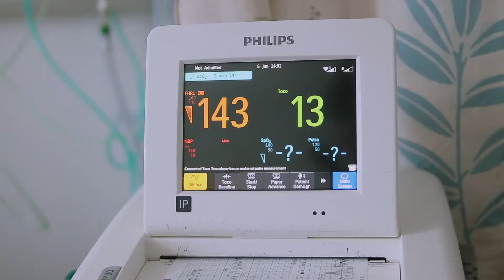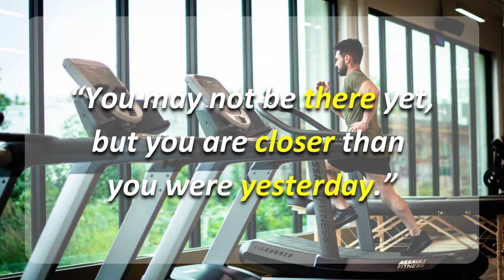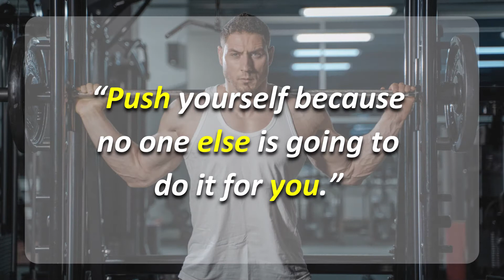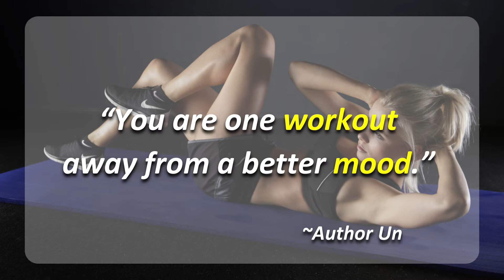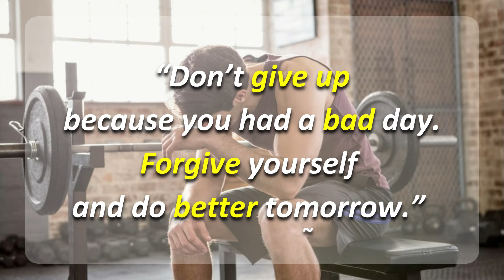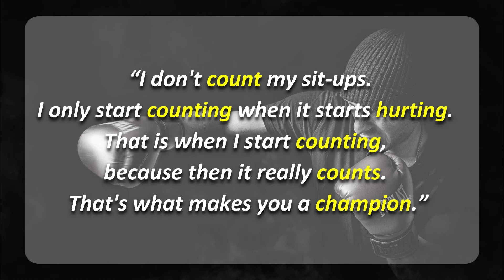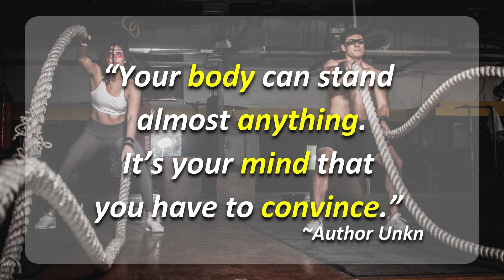10 Quick And Powerful Tips With Quotes To Motivate You To Exercise Now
In this video, learn 10 Quick And Powerful Tips With Motivational Quotes And Affirmations to help you take action to get and stay motivated to workout, now! Let’s face it. Unless you’ve consistently been at it for a while or you’re already in tip-top shape, who loves the thought of starting from scratch, putting in the time to exercise, and waiting months on end to see results? Click on this video now to get motivated!

We’ll see you on the top floor!